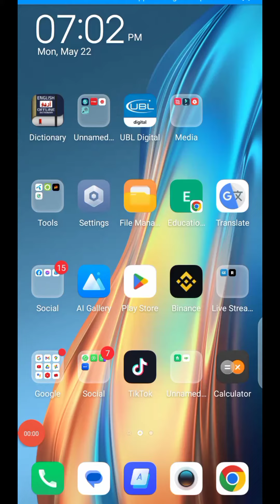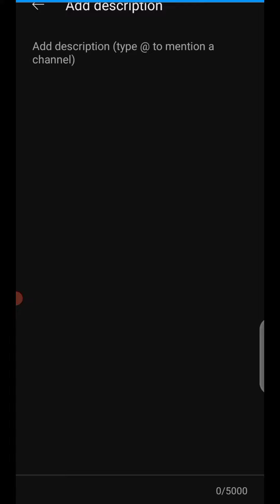How to upload YouTube video on proper method!video ko kaise sahe tariqe sai upload kare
Youtube par video ko kaise upload kare.
How to upload YouTube video on proper method